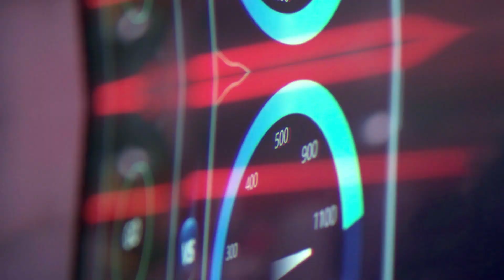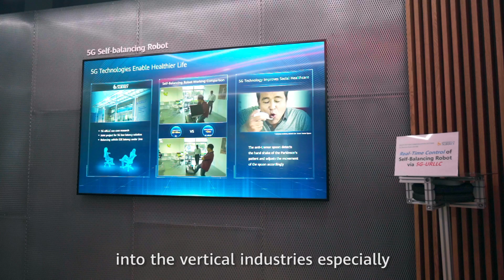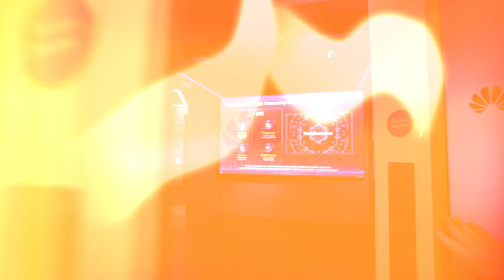Come on a guided tour of Huawei’s 5G Innovation and Experience Centre in London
How will 5G make life better? Come on a guided tour of Huawei’s 5G Innovation and Experience Centre in London and be inspired by a variety of cutting-edge, real life examples, including VR, AR and industry applications